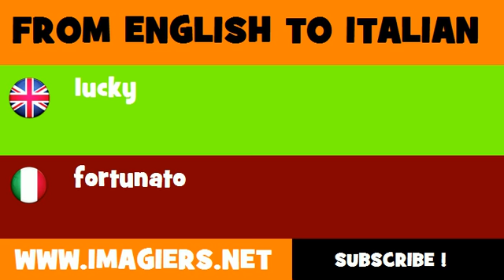How to say lucky in Italian